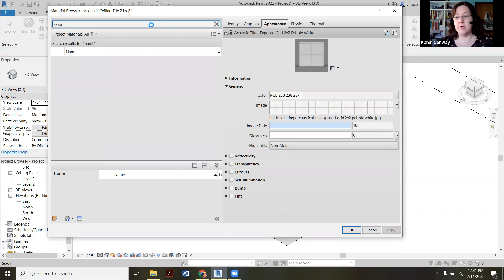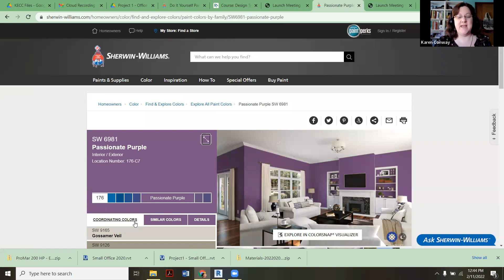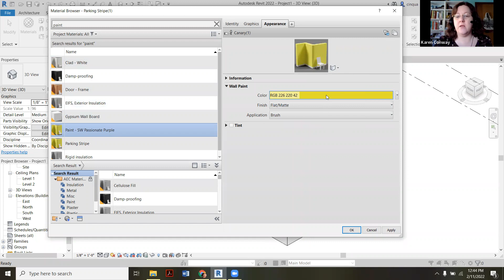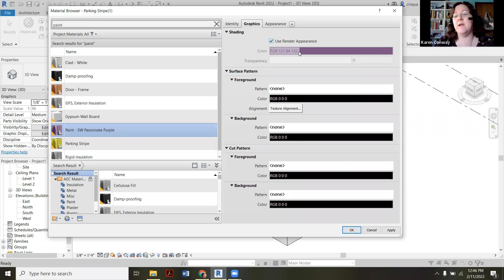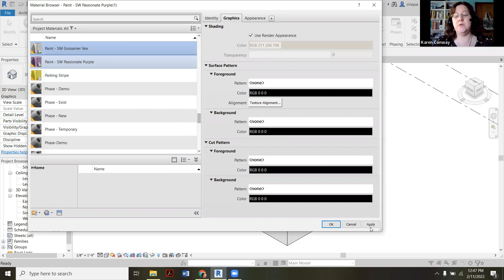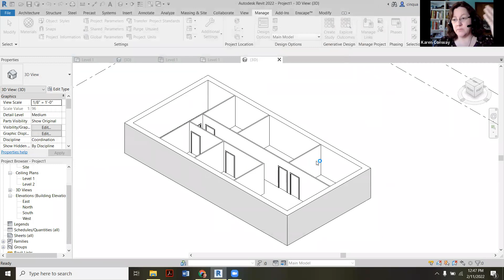Revit - Creating Custom Paint Colors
Using Sherwin Williams RGB codes to create your own paint palette (UPDATE 2024: Google chrome has an Eyedropper extension that works great to get any of the RGB values of a paint color online)

And for more information about Russell Sage's Interior + Spatial Design Department,